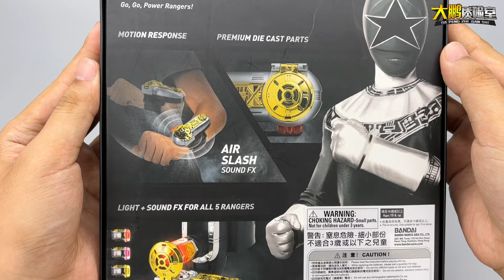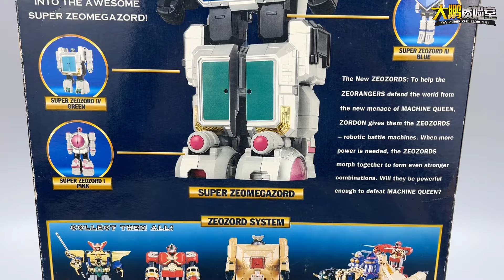童年回憶！希奧水晶的力量 美版希奧戰隊變身器 日版超力戰隊 美版20周年遺產系列 大鵬評測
本频道内容都经过严格筛选，确保对儿童绝对安全，不会包含任何不适宜的情节。 童年回憶！希奧水晶的力量 美版希奧戰隊變身器 日版超力戰隊 美版20周年遺產系列 大鵬評測